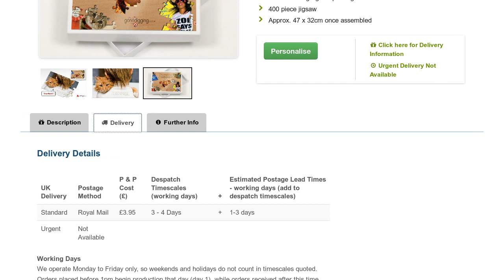Cat Jigsaw - Personalised Image Jigsaw Puzzles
Personalise this 400 piece "Cat" themed jigsaw puzzle with any name seamlessly embedded into the stunning image.